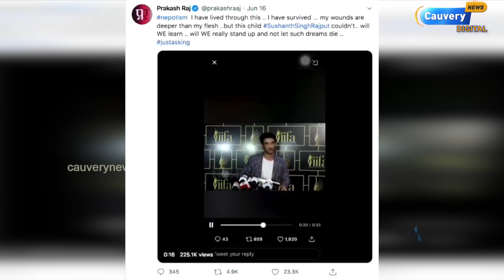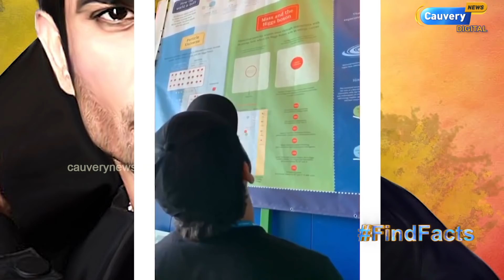சுஷாந்த் தற்கொலைக்கு 8 பேர் காரணம்? | சல்மான் கானுக்கு எதிராக வழக்கு! | உண்மையை போட்டுடைத்த கங்கனா!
Episode #577 | சுஷாந்த் தற்கொலைக்கு 8 பேர் காரணம்? | 'Nepotism' : 50 கனவுகள் | சல்மான் கானுக்கு எதிராக வழக்கு! | உண்மையை போட்டுடைத்த கங்கனா! |